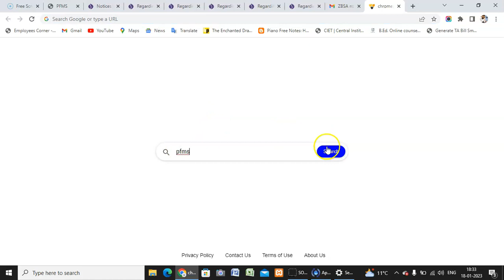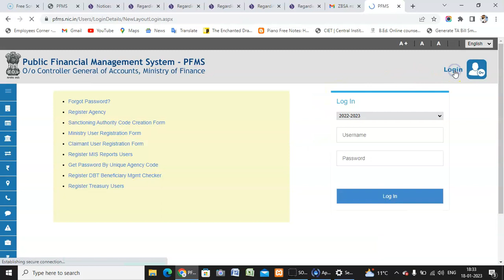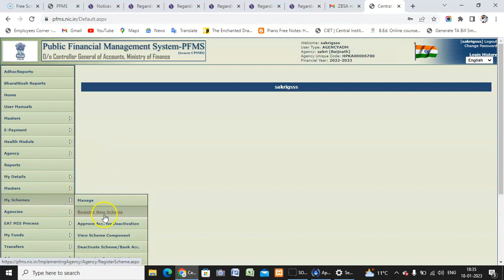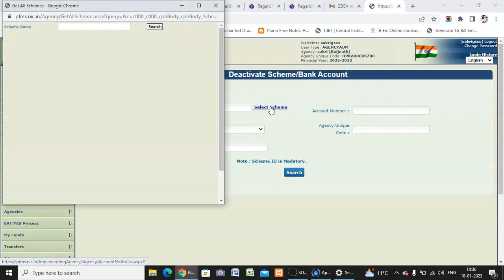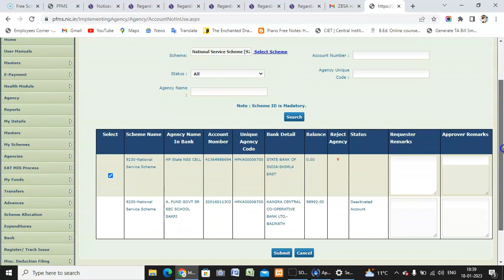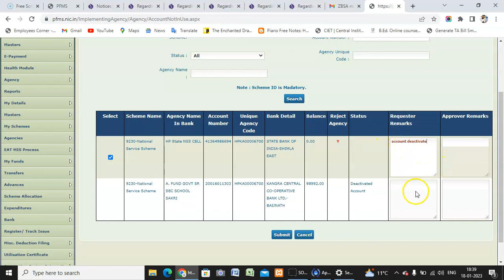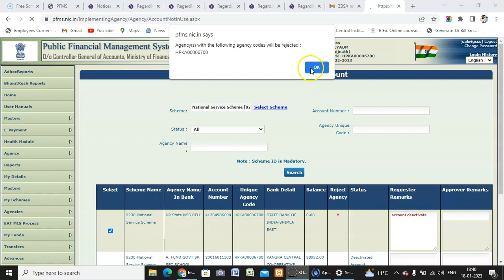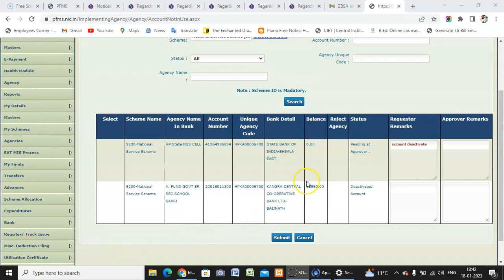Deactivating CNA account in PFMS